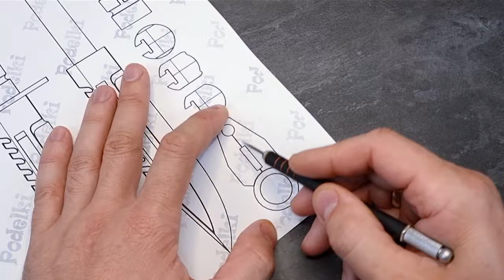How to make a 🗡️ M9 Bayonet paper bayonet. Paper weapon. DIY paper Knife CS:GO STANDOFF 2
Hey! In this video, I'll show you how to make a 🗡️ M9 Bayonet BAYONET FROM CS:GO and STANDOFF 2 out of paper. Happy viewing!
Thank you for watching my video with your own hands))) It will be just great if you write in the comments to this video if you managed to make a 🗡️ KNIFE M9 BAYONET FROM STANDOFF 2, or maybe there are wishes or suggestions for future crafts.
The color of the paper is your personal choice and your imagination. Imagine and experiment, and you will get the BEST paper craft.